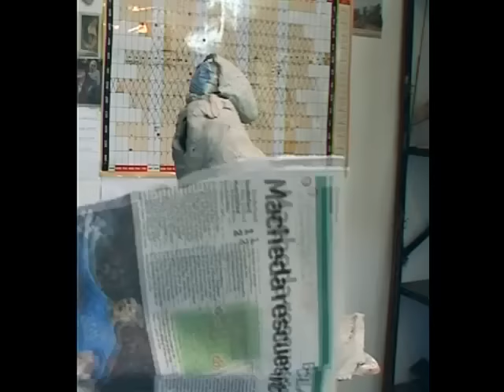Sallie Wakley Sculpting A Hare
Sallie Wakley demonstrates how she goes about making a ceramic sculpture of a Hare, which, will then be Raku-fired (see Mick Morgan video for insight into the Raku process). Although Sallie is a fast worker we would never be able to show the whole process from beginning to end, in such a short time. So we have considerably speeded up the action for your benefit.